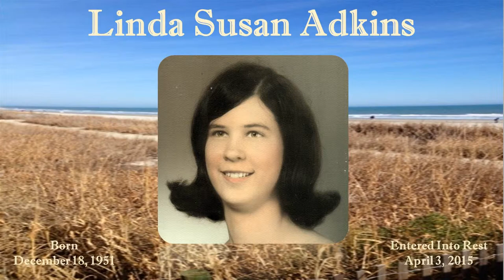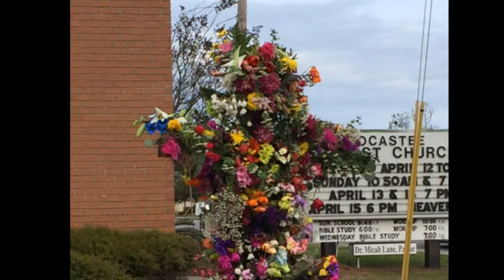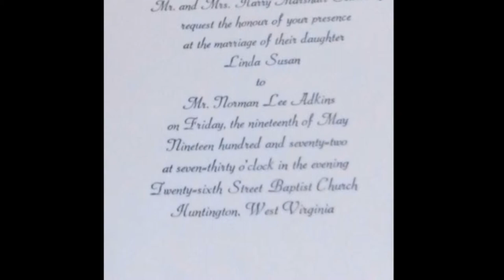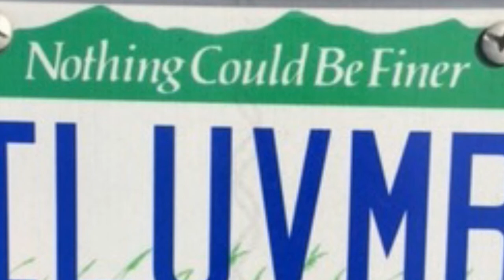Linda Susan Adkins Memorial Tribute